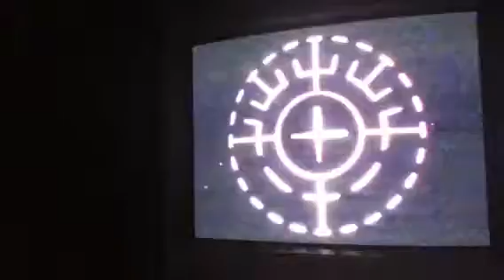Melinda H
Custom Surface Treatment